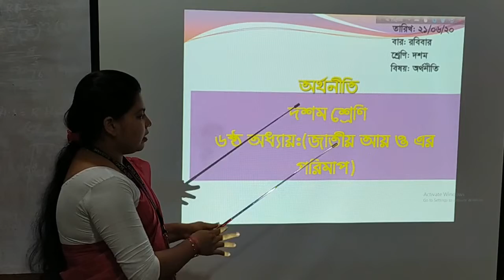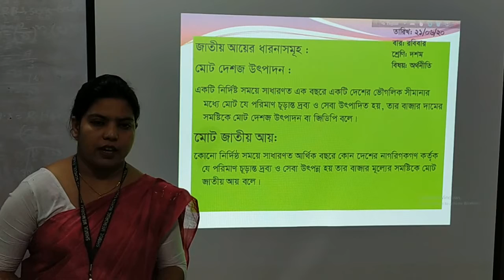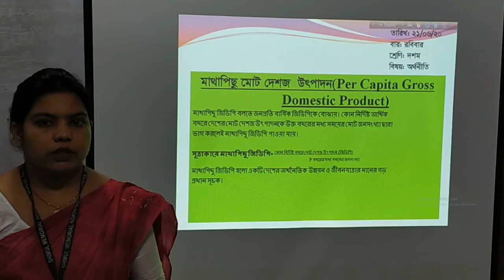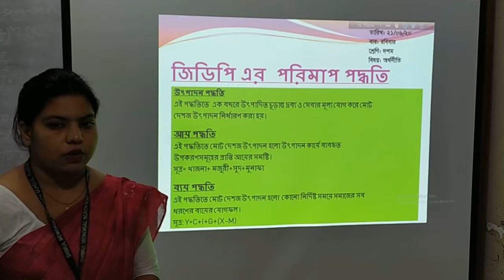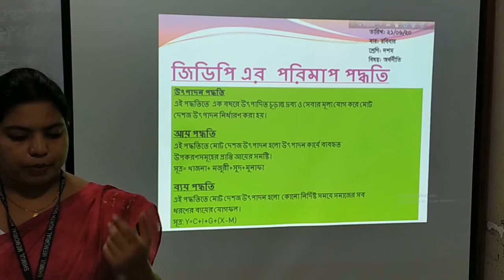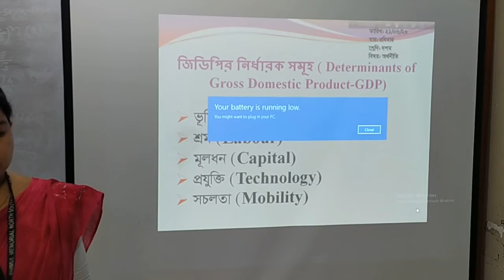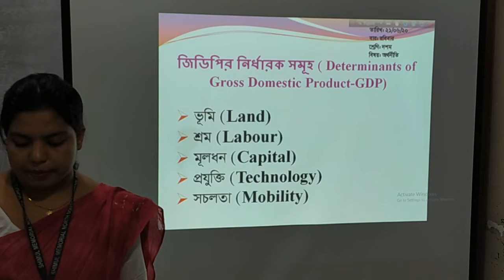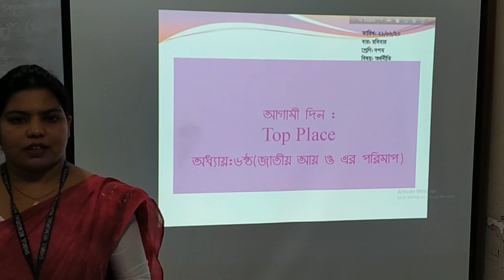Ten- Economics- Chap- 6 Date: 21.06.2020